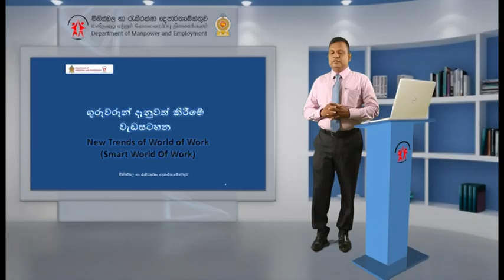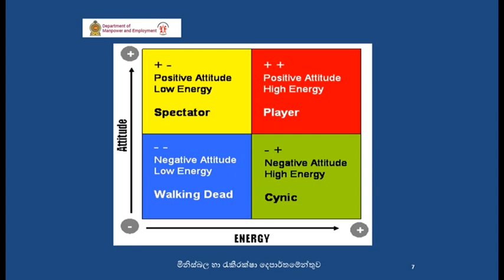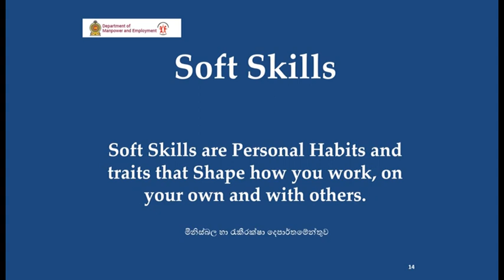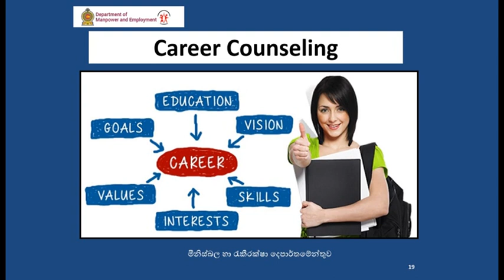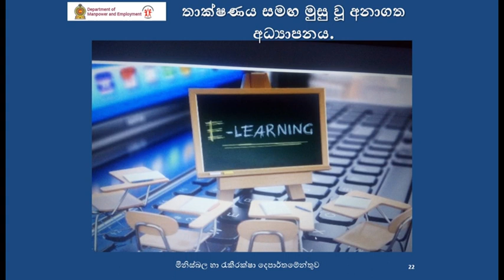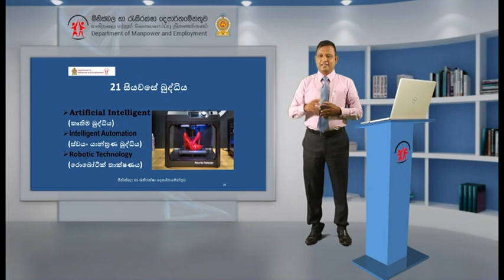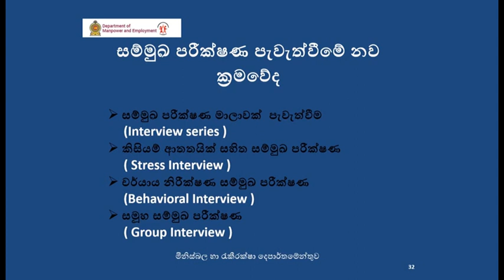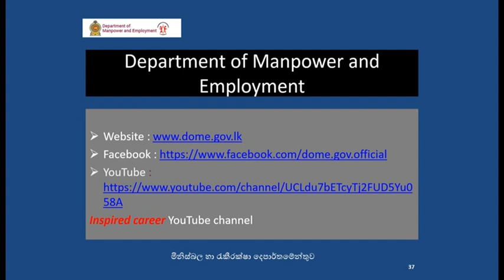4.වැඩලොව නව ප්‍රවනතා (ගුරුවරු දැනුවත් කිරීම)